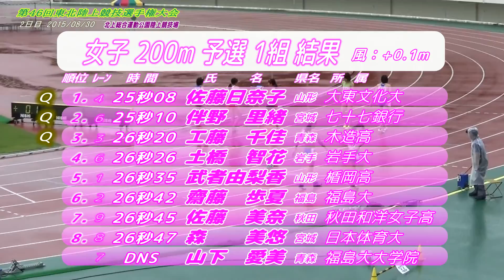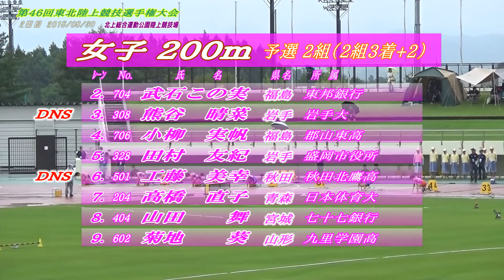2015東北選手権 女子200m予選～決勝